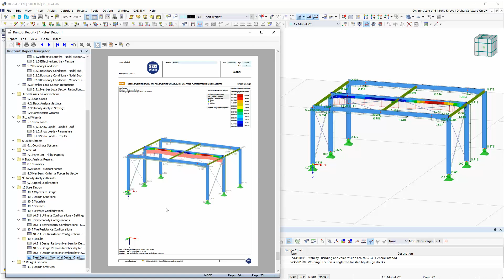[EN] Tiskový protokol v programu RFEM 6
V tomto videu ukazujeme interaktivní úpravy tiskového protokolu v programu RFEM 6 a možnost importovat soubory PDF.

Líbilo se Vám toto video? Přineslo Vám užitečné informace?